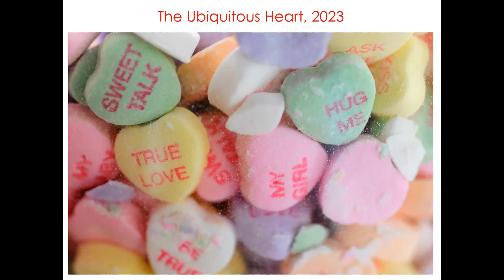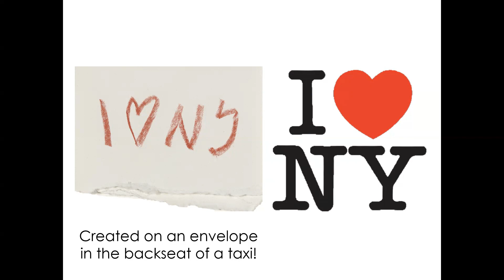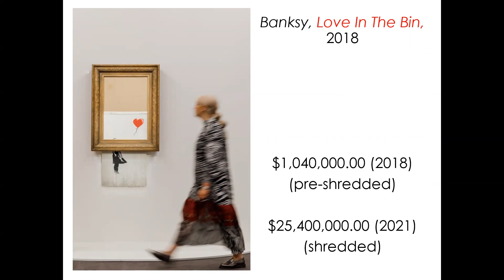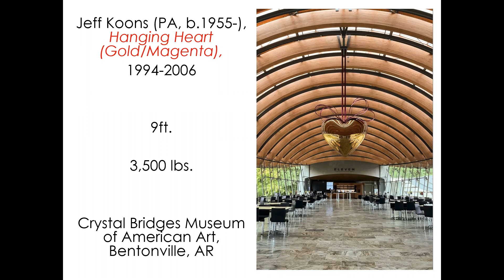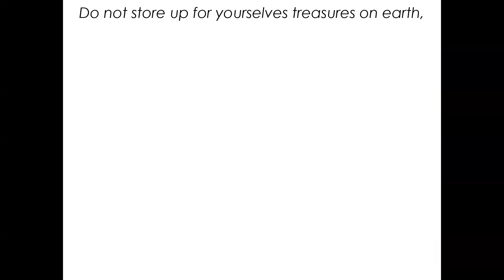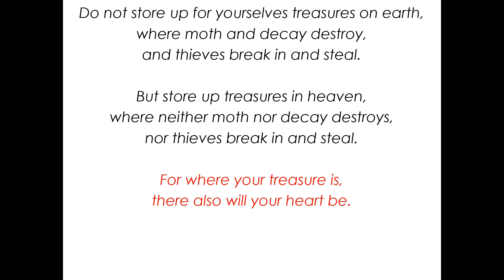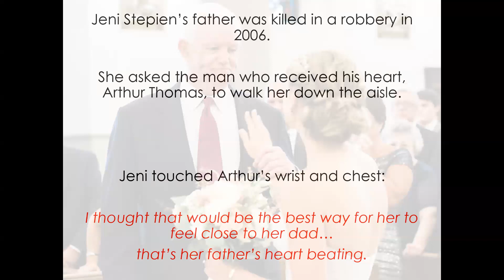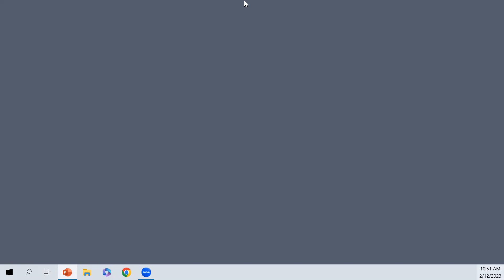February 12, 2023 Love James Neilson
More than a few of us can easily recall the refrain to the 1967 Beatles’ classic, All You Need Is Love (if you’ve forgotten, it’s “All you need is love”!).  And most of us can quote the famous catchphrase coined by Erich Segal in his 1970 novel, Love Story (“Love means never having to say you’re sorry.”).  World culture has never tired of thoughts of love and some of our greatest works of art have been created in celebration of this eternal emotion.  Images and ideas of LOVE (as interpreted by artists across time and place) will be presented for our shared delight, amusement, wonderment, curiosity and joy!
While Jim is retired from his teaching in the St. Norbert Art Department, but he’s still connected to us, thank goodness!